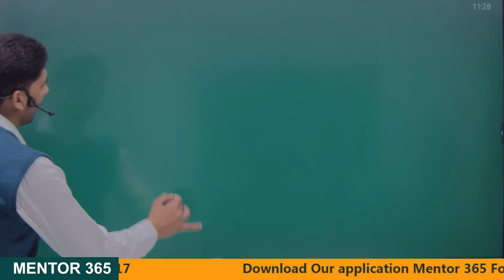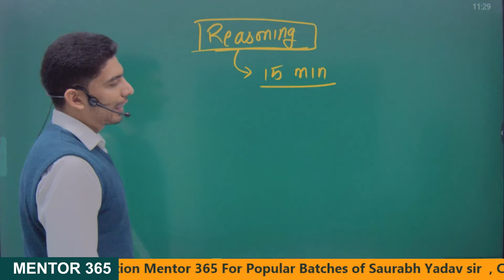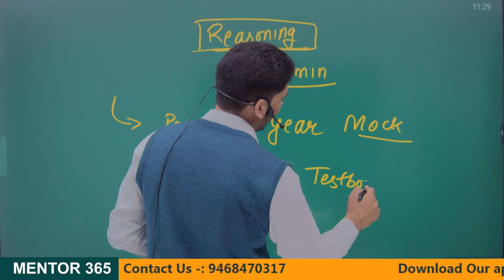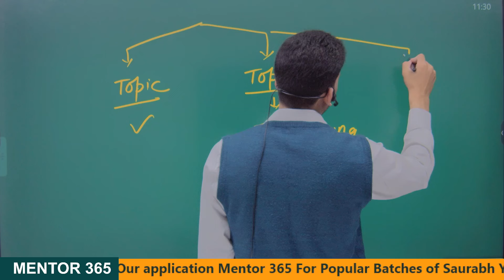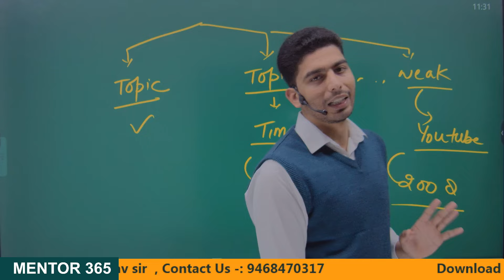Dsssb Exams Preparation | Dsssb Previous Year | Dsssb Vacancy 2024 | Reasoning for Dsssb Exams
Dsssb Exams Preparation | Dsssb Previous Year | Dsssb Vacancy 2021 | How to prepare Tgt Pgt Prt  Exam Books

about video -:
In this video , i discussed about the dsssb exam preparation and dsssb previous year and also dsssb vacancy 2021 and how to prepare for tgt books and preparation startegy

OUR MOTTO -: CAN DO ,WILL Do.

About channel -:  A channel to bring change in the way of preparation of exam by practical approach and way of thinking about one day competitive exams of UP, Bihar, Haryana Or any other state exam.WE Want remove the fear of competitive exams from the mind of students and provide them best approach of studying

paper 1 preparation strategy
Mentor 365
dsssb tgt exam date 2024
dsssb pgt exam date 2024
dsssb prt vacancy 2024 notification
dsssb exam date 2024 tgt pgt
dsssb prt exam date 2024

DSSSB Vacancy-2021 | How to Prepare for  TGT Exam? |Books, Strategy, Previous Paper

dsssb tgt vacancy 2024 notification